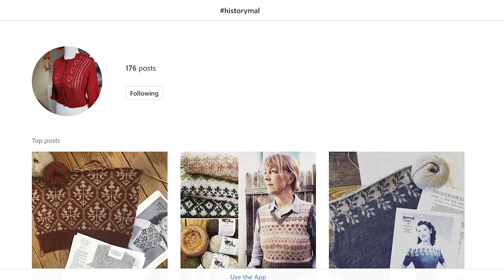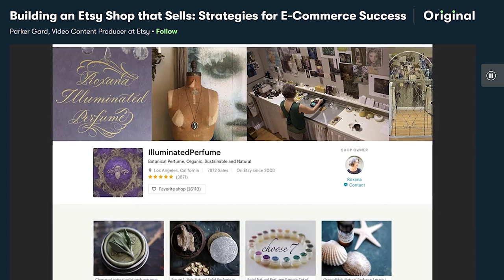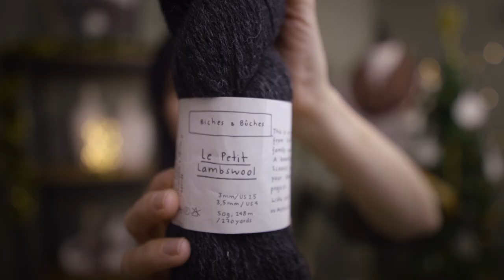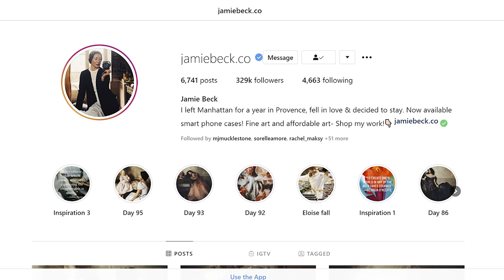KNITTING: Do Cat Moms Count?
SKILLSHARE.com
Try Skillshare FREE, for 2 weeks.

Editing software: Adobe Premiere Pro

- Camera I use to shoot my main episodes
- Lens I use to shoot my main episodes / photograph FOs
- My main tripod
- Favorite portable tripod
- Lighting kit

- Main vlogging / photography camera
- Main fancy vlogging / photography lens
- Main compact vlogging lens (compact)
- Favorite vlogging lens for b-roll / portrait lens
- Favorite Wide-angle vlogging lens

// ANNOUNCEMENTS

Join the Make-along on Instagram by sharing your makes and using

// FUTURE PROJECT IDEAS

// BLATHER